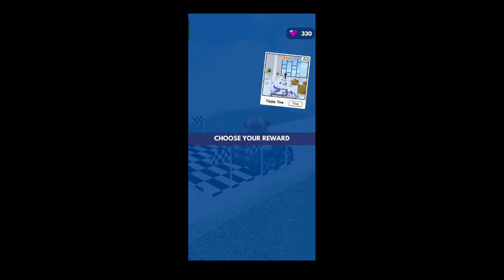Rock Crawling monster truck Recing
A TO Z GAMER
      HALDIA